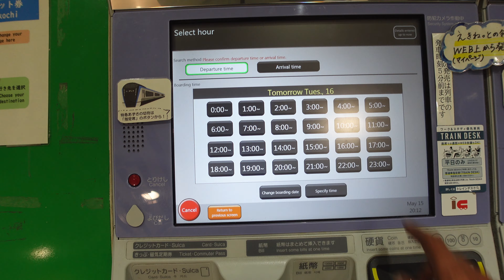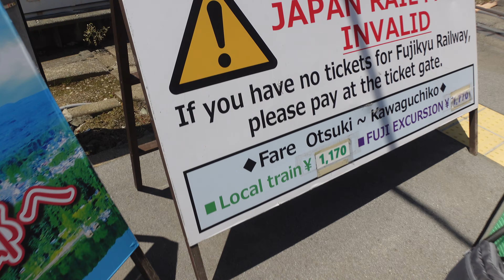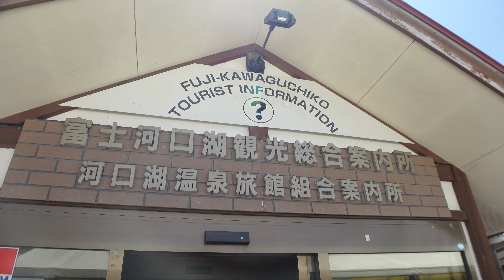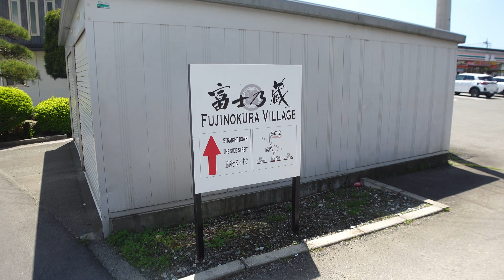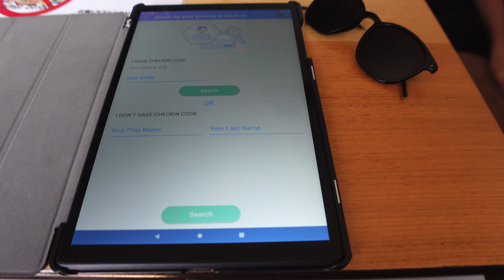Surprise Stay in Kawaguchiko-A JAPANESE Town with Mount Fuji Views!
In this video, I will show you a Surprise Stay in Kawaguchiko with Mount Fuji Views. I will also take you on a journey from Matsumoto to Kawaguchiko. And how to book tickets Japanese Ticket Vending Machines.

Use code- SAURAB3033 for $3 credit.

CAMERA
Sony ZV1
Insta 360 one x2
Gopro Hero9